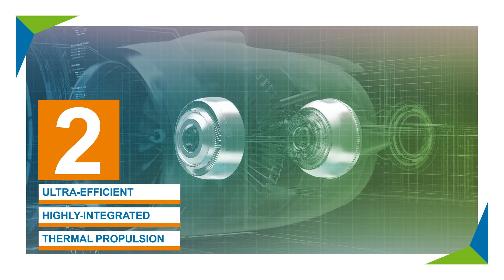Clean Aviation fosters novel sustainable aircraft innovation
Aviation brings valuable benefits that underpin economic growth, foster social interactions and facilitate mobility. But aviation currently accounts for 2.8% of global carbon emissions, and the demand for flights is expected to triple by 2050. If nothing is done to counteract aviation’s environmental impact, emissions will double by then. How can we reach a world in which everyone can fly for business, meet relatives and friends all over the world, and discover new places and cultures, without having to worry about their carbon footprint?

Clean Aviation joins the efforts made by Europe to become the first climate-neutral continent by 2050 with the European Green Deal. We work as a public-private partnership funded by Horizon Europe and Europe's aeronautical industry stakeholders, serving as a launch pad for decarbonising aviation to foster disruptive innovation in the aeronautic sector.

Our objective is to have new aircraft equipped with the new innovations developed under the Clean Aviation Joint Undertaking to enter our skies in no later than 2030, in order to reduce greenhouse gas emissions by 30%.